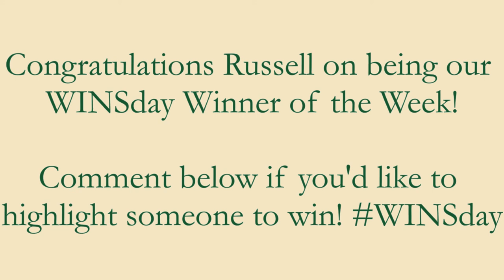WINSday with Brandon - Episode #5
Hey everyone! We're back! This week, Brandon travels to our Greenville, NC store #101 to meet with Russel, who is an Assistant Store Manager at the store, and our WINSday winner of the week!

In case this is your first time tuning in, WINSday with Brandon is a series where our host, Brandon, will be traveling to stores across the company highlighting employees who have received customer compliments through our Customer Loyalty Program. If there are any employees that you feel are deserving of a WINSday Win, please tag them in the comments below with WINSday next to their name, and don't forget to check out our other videos as well!